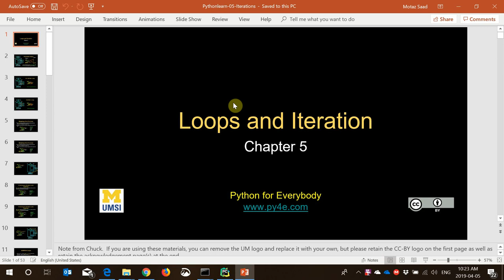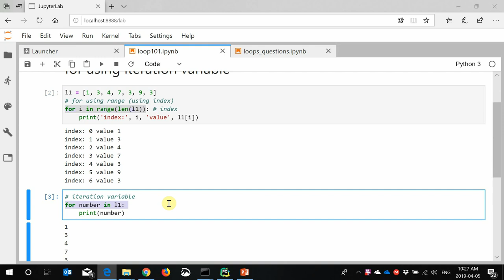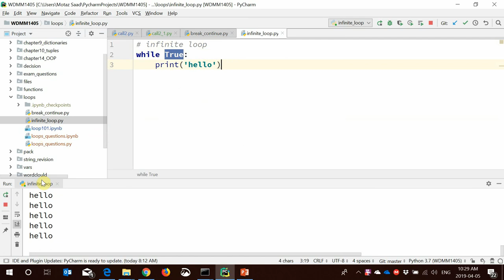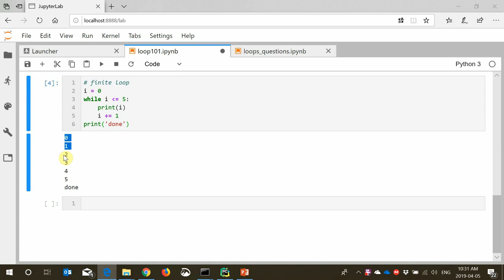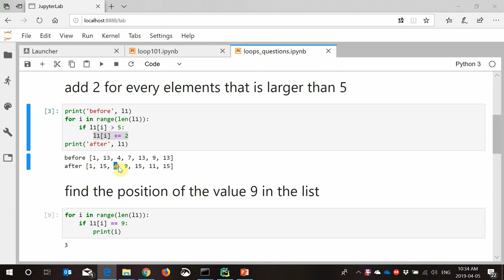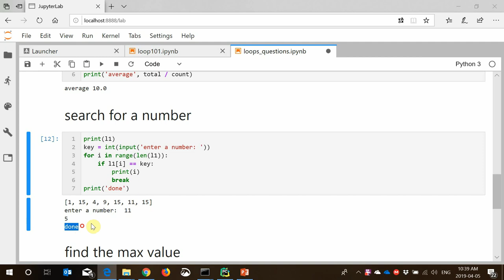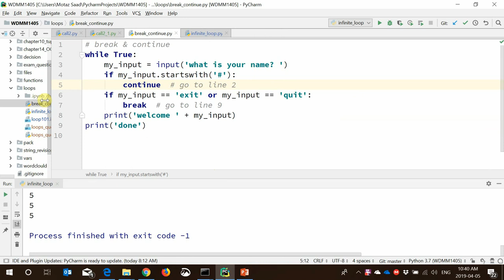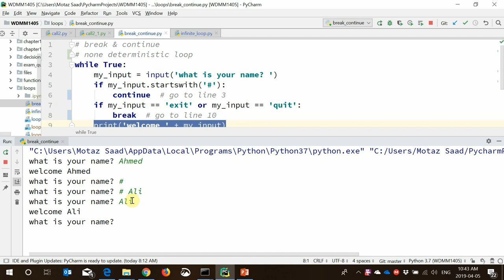05 Python revision - Loops مراجعة بايثون: التكرارات